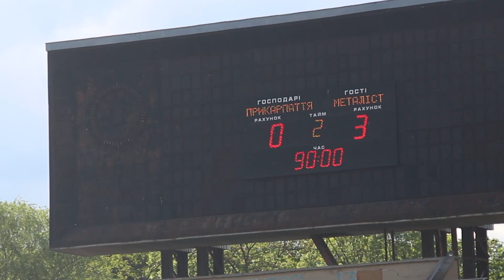Прикарпаття - Металіст 1925 - 0:3. Крупним планом